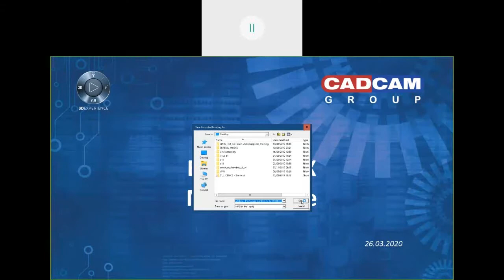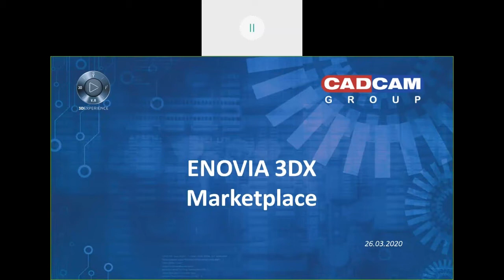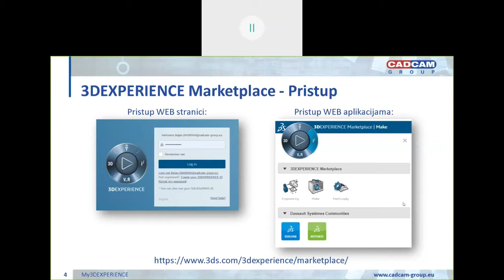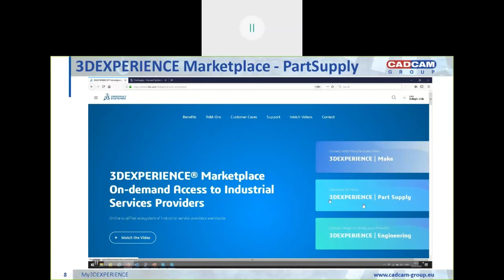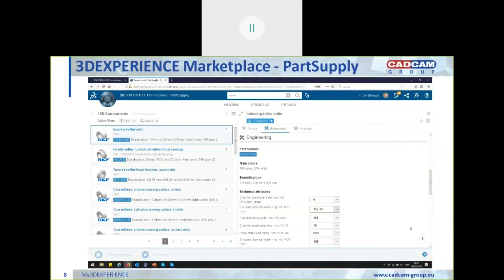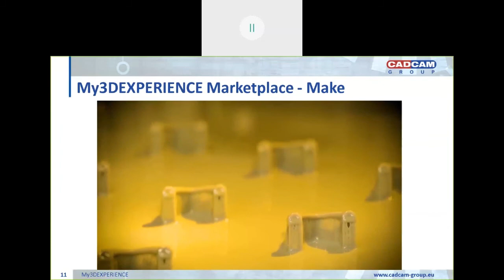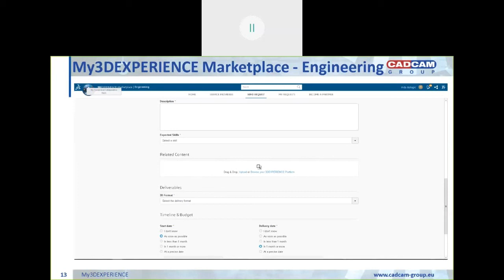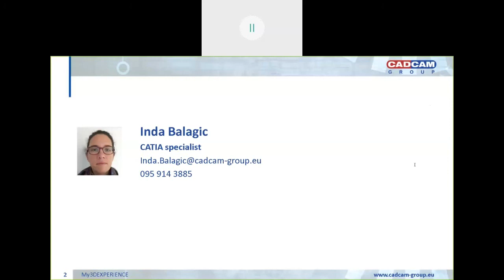ENOVIA 3DX - MarketPlace - CADCAM Group webinar (Croatian language)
CADCAM Group webinar -ENOVIA 3DX - 26/03 - MarketPlace - Inda Balagić

Croatian language webinar

The webinar describes the possibilities of the 3DExperience Marketplace service within the 3dExperience platform. The service covers the possibility of accessing web applications Part Supply, Make and Engineering The Part Supply application is intended for everyone who needs a quality library of standard parts. Make application allows access to various suppliers who have the ability to create 3d models with different technologies. The engineering application enriches the approach of searching for and offering engineering services on the web.

Webinar opisuje mogućnosti 3DExperience Marketplace usluge unutar 3dExperience platforme.
Usluga pokriva mogućnost pristupa web aplikacijama Part Supply, Make and Engineering
Part Supply aplikacija namjenjena je svima koji trebaju kvalitetnu biblioteku standardnih dijelova.
Make aplikacija omogućava pristup raznim dobavljačima koji imaju mogućnost kreiranja 3d modela različitim tehnologijama.
Engineering aplikacija obogućava pristup traženja i nuđenja inženjerskih usluga na webu.